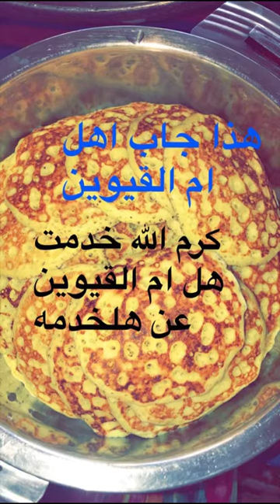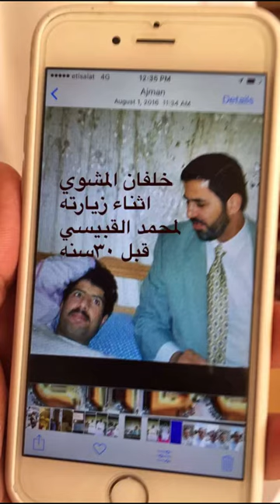خالد الخالدي-عزا ميرا بنت هزيم القبيسي